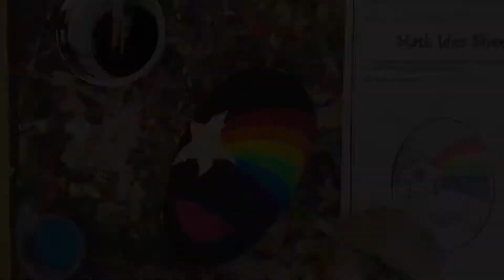Tips for painting your mask